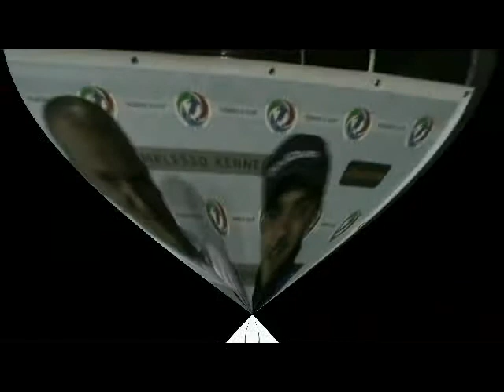Intervista+Mvp Handiquacks Dam 10